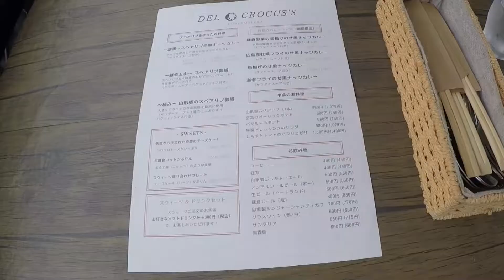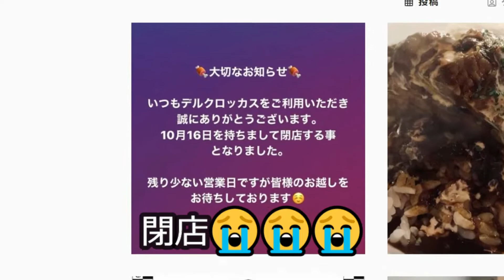北鎌倉の「デルクロッカス」はスペアリブがめっちゃ大きかった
北鎌倉で気になっていたスペアリブのお店「デルクロッカス」に行ってきました。テラスはワンコです。とても大きくて、柔らかい美味しいスペアリブに、絶対またリピートしたいと思っていたら…
残念なことに2022年10月16日までの営業ということでした…😭

おとぼけ シェルティ風太 風太 シェルティ シェルティー シェットランドシープドッグ シェルティのいる生活 シェルティと暮らす 2歳 子犬 変テコ子犬 フータザウルス 犬 犬のいる生活 Dog ドッグ ワンちゃん 犬のいる暮らし DEL CROCUSS＃デルクロッカス＃スペアリブ＃北鎌倉

　 シェルティ風太 2020年08月28日生まれ　♂

 　　　　　　　 2020年11月01日より　我が家の子に

 　　　　　　　 2020年11月28日生後3ヶ月

 　　　　　　　 2020年12月02日ワクチン接種 体重5.18Kg

 　　　　　　　 2020年12月10日体重6.10Kg　太り過ぎと注意うける(笑)

 　　　　　　　 2020年12月28日生後4ヶ月

 　　　　 　　　2021年01月06日狂犬病予防接種 体重7.14Kg

　 　　　　　　 2021年01月28日生後5ヶ月　体重7.8Kg

 　　　　　　　 2021年02月28日生後6ヶ月　体重8.9㎏

 　　　　　　　 2021年03月20日去勢手術

 　　　　　　　 2021年03月28日生後7ヶ月　体重9.4Kg

 　　　　　　　 2021年04月28日生後8ヶ月　体重10.2Kg

 　　　　　　 　2021年05月28日生後9ヶ月　体重10.95Kg

 　　　　　　　 2021年06月28日生後10ヶ月 体重11.55㎏

 　 　　　　　　2021年07月28日生後11ヶ月 体重11.55㎏

 　　　　　　　 2021年8月28日生後1歳　　 体重12.0Kg

　　　　　　 　 2022年8月28日生後2歳　　体重13.3Kg

繁殖者（ブリーダー） 　クリスタルマリコさん ※許可をいただいて載せています。

 　　　　　　　　　父　ZAKKU　ザック　2013年11月20日生

 　　　　　　　　　母　HARO 　　ハロ　 2017年5月11日生

 《使用音源および画像》 以下のサイトからフリー音源・画像を使用させていただいてます。 ありがとうございます。感謝！

 「効果音ラボ

 「OtoLogicー

 「DOVA-SYNDROME

「音人

「効果音辞典

 「イラストや